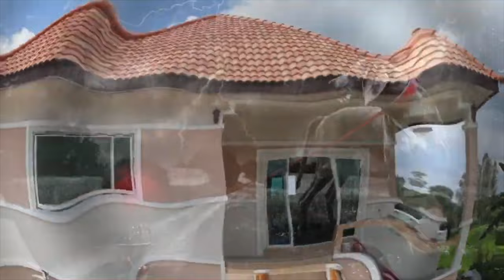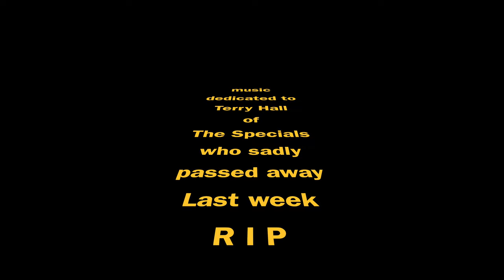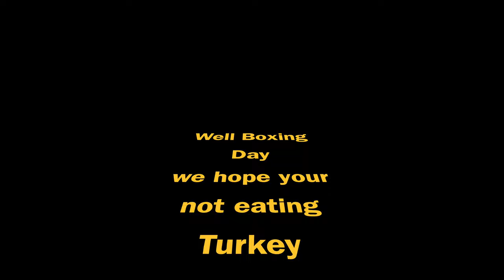InSearchofTheThaiRidgebacks@OMKO-THAI-RIDGEBACK The Place too Come Too! BOXING DAY SPECIAL !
Well you all full of Xmas Spirit & Turkey ? or just battling on like us, still 4 males 4 females left too go very quiet now the market full of cheap ridgebacks with no paperwork basically a look no background whatsoever ! but we soldier on regardless ! Ellas pups go today Boxing day for first inoculations tomorrow lovely Neo flies south to new owners he'll be happy and well looked after I know Thx U Bob & Pam , 29 sees Vinny finally go to his new home bless him Enjoy Steve & Sandy all of you keep in touch!
Music Clip a tribute too Terry Hall frontman for the specials he was special his humour presence be sadly missed- last month we lost Wilco Johnson from Dr Feelgood  sadly gone with Christine McVie been a bad year for music here's too 2023